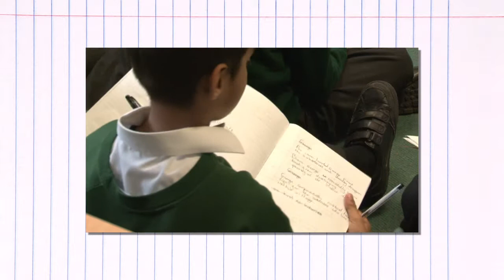Pie Corbett's Story Workshop Promo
A video to promote Pie Corbett's Story Workshop book produced